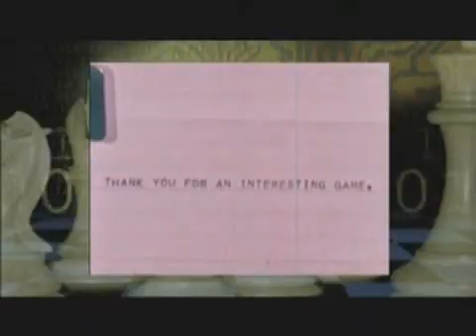Deep Blue beat G. Kasparov in 1997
Short documentary about computer chess history up to the third millennium and especially about the 1997 chess match between Garry Kasparov World Chess Champion and IBM's computer Deep Blue. The computer won the match 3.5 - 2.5 and Kasparov lost a chess match for the first time in his life.
Un minidocumentar despre meciul de sah din 1997 dintre computerul Deep Blue si Garry Kasparov, castigat de catre masinarie.